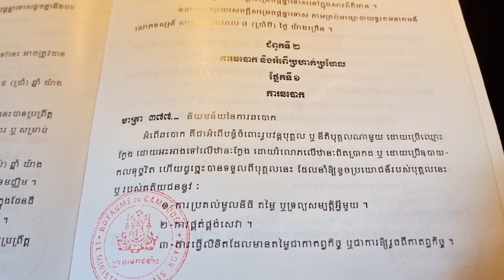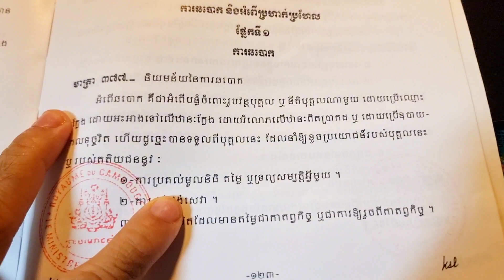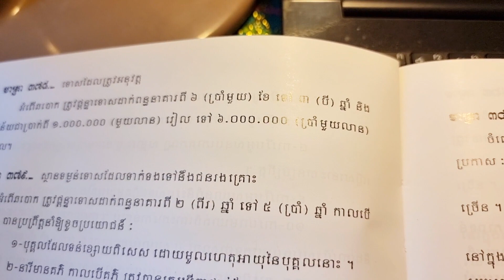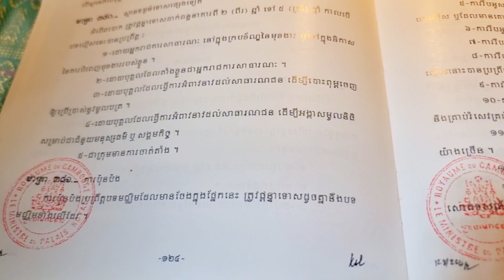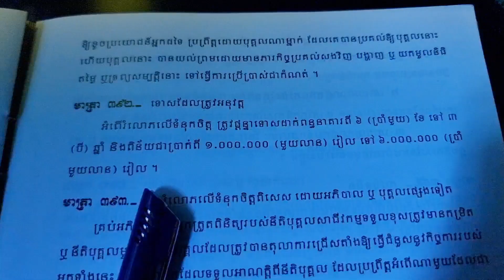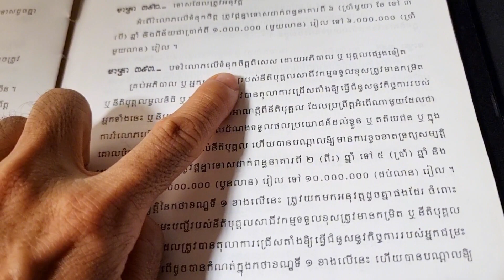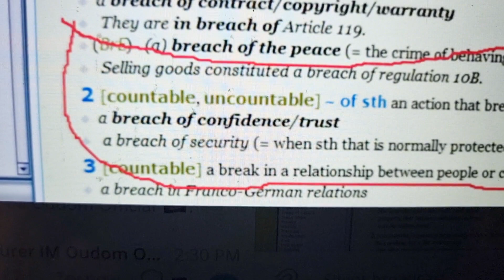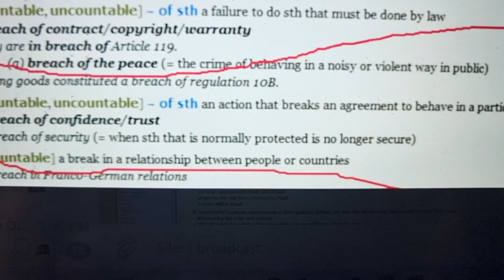បទល្មើសឆបោក Fraud |Escroquerie បទរំលោភលើទំនុកចិត្ត Abus de confiance n.m. Breach of Confidence|Trust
មាត្រា ៣៧៧ និង មាត្រា ៣៧៨ ក្រមព្រហ្មទណ្ឌកម្ពុជា
បទល្មើសឆបោក
(Eng) Fraud
(Fr) Escroquerie n.f.

មាត្រា ៣៩១ និង មាត្រា ៣៩២ ក្រមព្រហ្មទណ្ឌកម្ពុជា
បទរំលោភលើទំនុកចិត្ត
(Fr) Abus de confiance n.m.
(En) Breach of Confidence / Trust